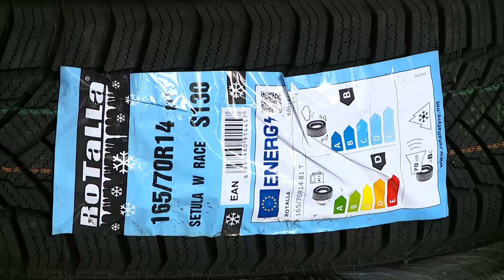Krónika: Hamarosan itt a téli gumicsere időszaka (2022.11.08.)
Az enyhébb októbert követően a novemberi időjárás egyre inkább tükrözi az évszak jellemző sajátosságait, azonban így is sokan késleltetik a gépjárművek nyári abroncsainak cseréjét. A szakemberek javaslata szerint amikor az átlaghőmérséklet 7 °C alá csökken, érdemes téli gumira váltani.